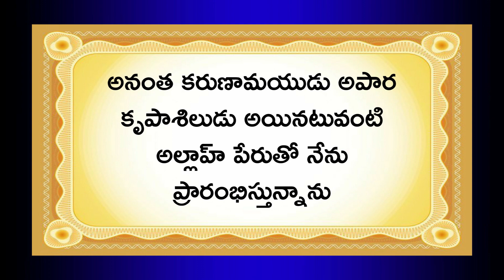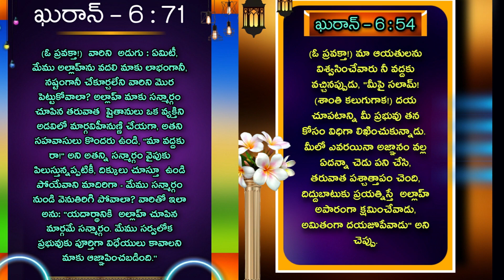In Shaa ALLAH || బి.ఆర్. షరీఫ్ ని ఇష్టపడే వారు ఈ వీడియో చూడండి. విశ్వాసులు అందరూ సహాయం చేసుకోవాలి.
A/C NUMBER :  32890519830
BANK :  STATE BANK OF INDIA
IFSC CODE :  SBIN0000798
ACCOUNT NAME :  SHAIK SHAREEF

Google pay
Phone pe